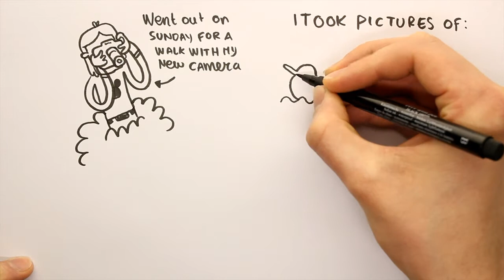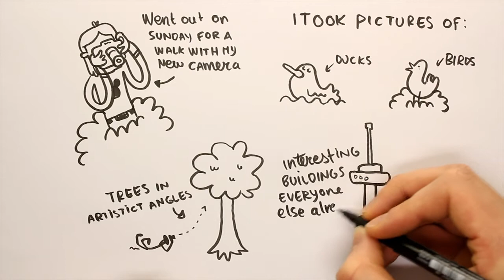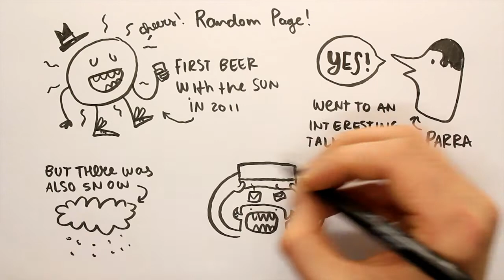Last Week... week #7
Bart Aalbers draws about his week. 52 times during 2011.